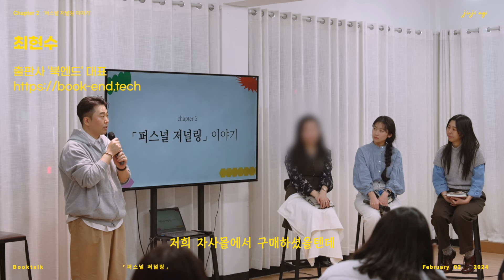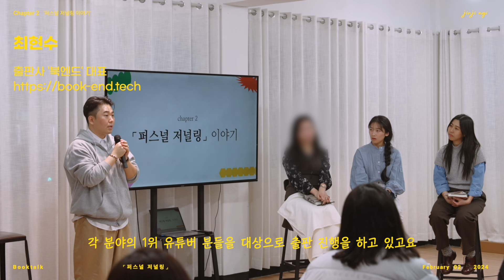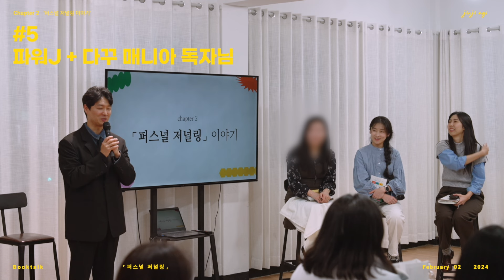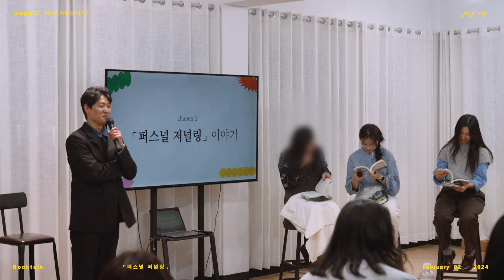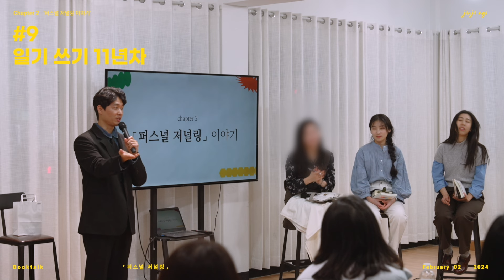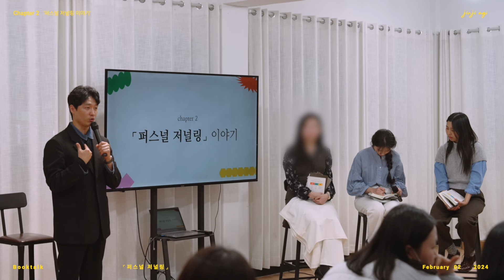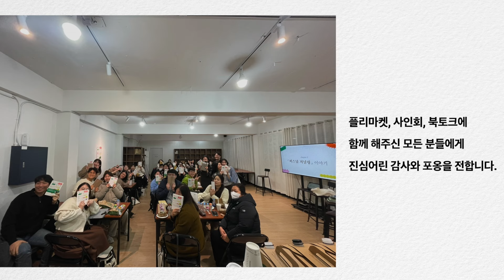부끄럽지만 북 토크라는 걸 했습니다.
여러분 안녕하세요. 이번 영상은 2월 3일 진행된 출판 기념회 (플리마켓 + 북 토크) 행사 중 북 토크 부분만 촬영한 것을 공유합니다. 제가 당일 셋팅 및 진행까지 하느라 오디오를 제대로 체크하지 못해 음질이 좋지 못한 점 양해 말씀 전합니다.

이날 정말 많은 분들이 오랫동안 함께 해주시며 서로를 반기고 응원하고 웃고 나눈 참 좋은 시간이었어요. 영상에서 그게 얼마나 표현될진 모르겠으나 멀리 계신분들도 조금이나마 현장의 좋은 기운을 받아가시라고 영상 공유 합니다.

방구석 유튜버에게 이런 좋은 기회를 주신 출판사 북엔드, 함께 한 기록 크리에이터 @koko.journal21 @nullrecordia @Mungu_gongwon , 무엇보다 저보다 더 똑똑하고 저 진지한 구독자분들에게 진심으로 감사의 말씀 전합니다.

• 📙 일기 쓰기 제대로 해보고 싶다면? 책 ⌜퍼스널 저널링⌟

00:00 highlight
01:26 시작 - 북토크
02:05 1부 - 게스트 토크
07:59 누구에게 추천하면 좋을까?
10:24 수정 보완할 부분
12:39 2부 - 독자와의 대화
15:31 2부 - 편집자님 호출
34:08 책을 쓰게 된 이유 (비하인드)